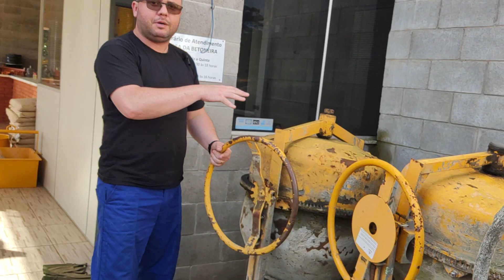Betoneira - Tipos de Tambor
Tenha também, através deste contato, a consultoria especializada totalmente gratuita.